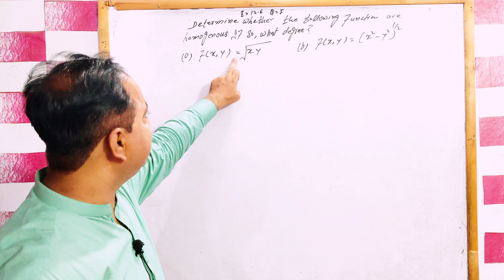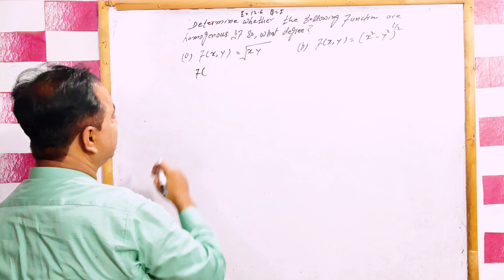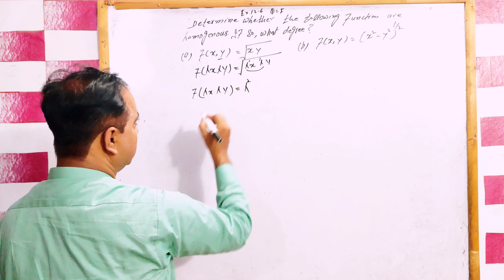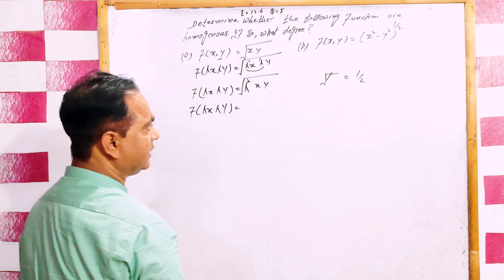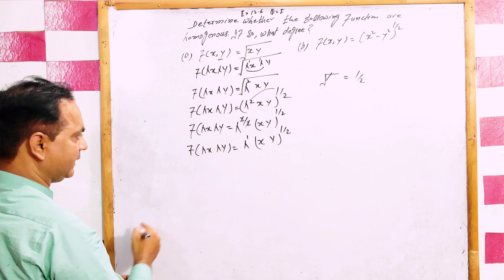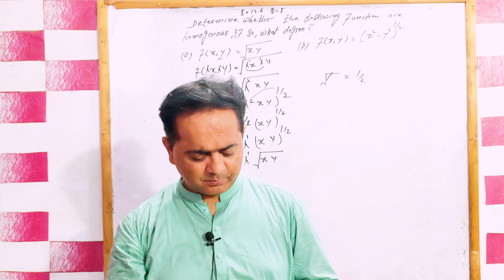Alpha Chiang.Exe.12.6 Determine whether the following functions are homogeneous. If so what degree.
Prof. Sajid 15 Years experience in teaching. Online Classes What's aap number 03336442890.

Alpha Chiang mathematical Economics Exercise 12.6
UGC net Economics lecture
Mathematical Economics
Mathematical Economics lecture
Economics with Sajid
Variables